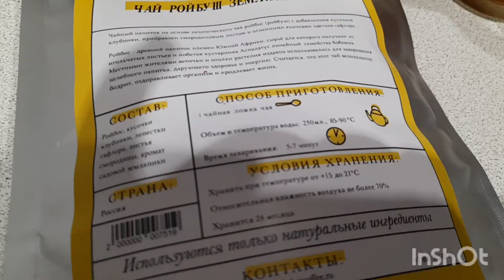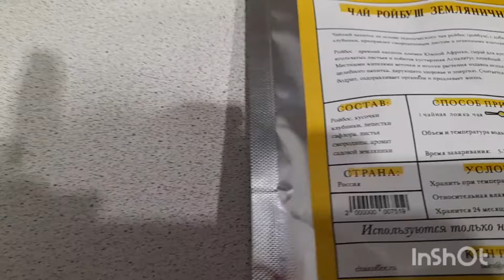🔴 Вкусный пышный бездрожжевой пирог получился Ничего считать не нужно Тесто с творогом на пирог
Приглашаю в телеграм, там удобнее, и общение в чате в режиме онлайн. Видео на разные темы из моей жизни.